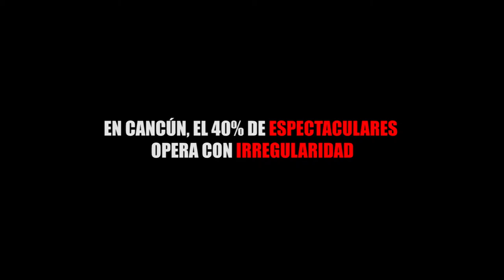EN CANCÚN, EL 40 POR CIENTO DE LOS ESPECTACULARES OPERA CON IRREGULARIDAD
Entérate de las noticias “EN CORTO”…EN CANCÚN, EL 40% DE ESPECTACULARES OPERA CON IRREGULARIDAD...